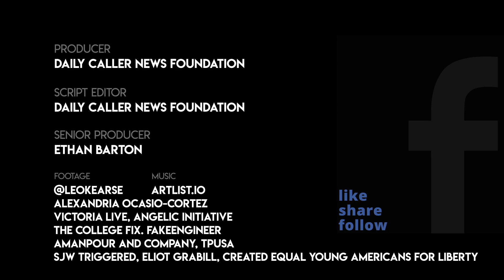Is 'Wokeism' A Cult?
Take a look at some of the top 'woke' moments. Do you think it's a cult?